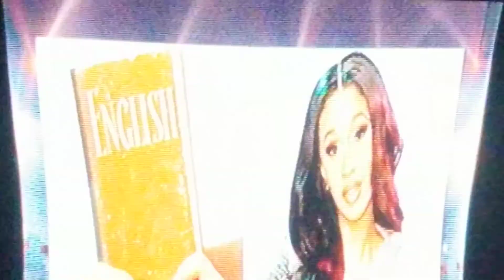Wild n' Out: The English Language v. Cardi B